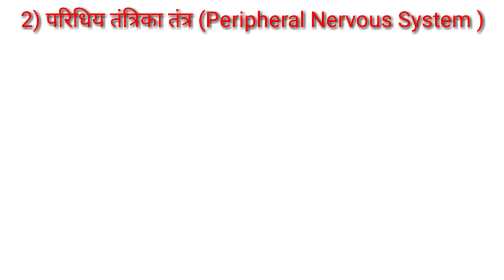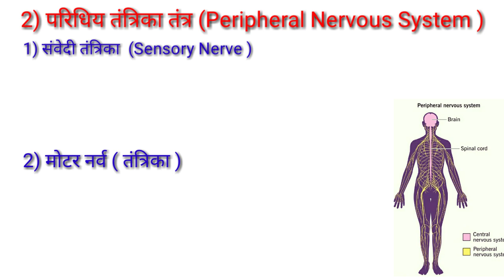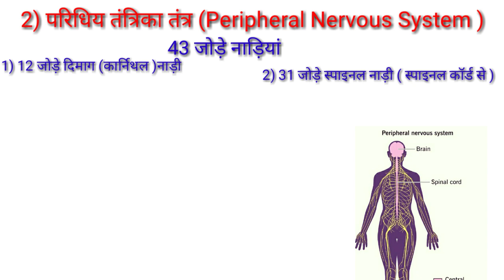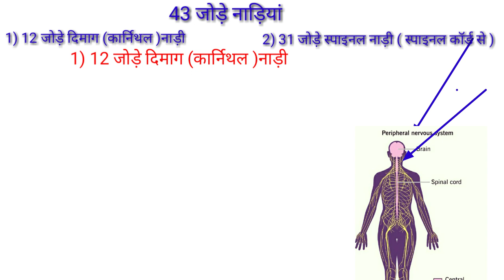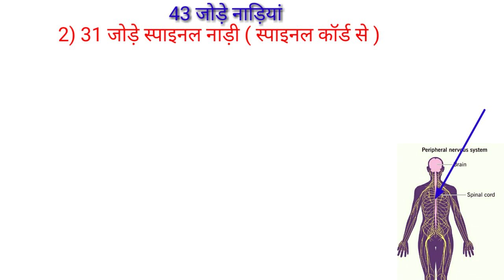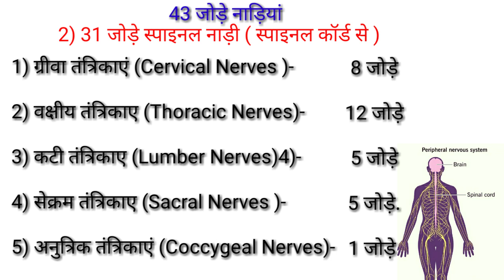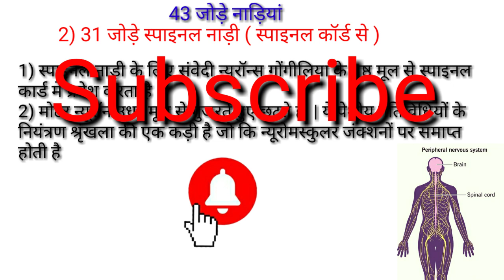Nervous System In Hindi/तंत्रिका तंत्र/Peripheral Nervous System/परिधिय तंत्रिका तंत्र/Spinal Card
Hi